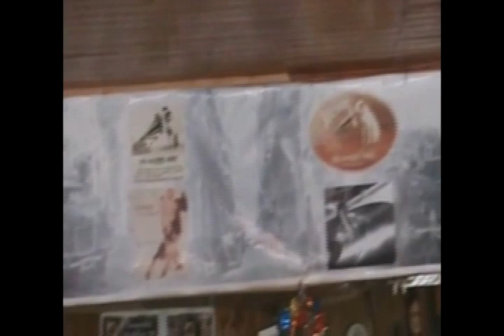CLAVEL DEL AIRE